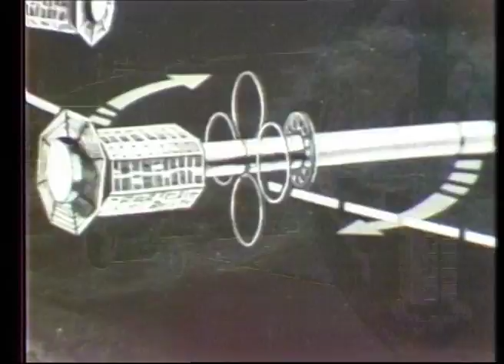DISAPPEARING FRONTIER | EP17 | Journey into Space